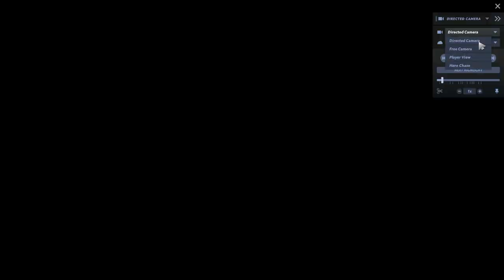Crystal Maiden: Call an Ambulance...But not for Me!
SEA Player in EU
This is How you should play Crystal Maiden!